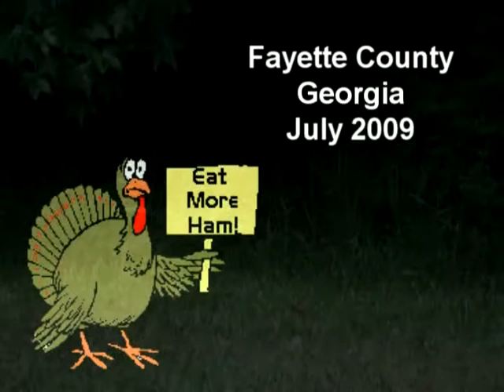Nine little chicks...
We've had a male wild turkey (a Tom?) hanging out in our backyard for years. Last year and until recently he's been the lone stranger, sad & lonely we thought. Guess we were so, so wrong! Outside the office, middle of Fayette County, Georgia.